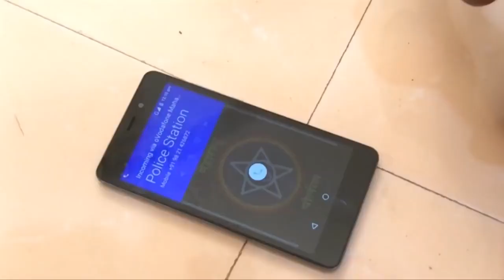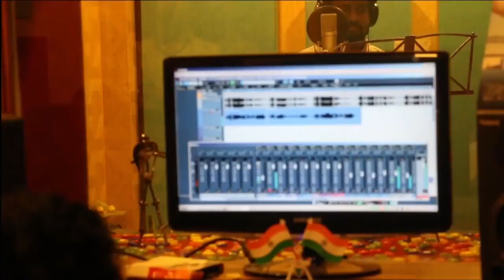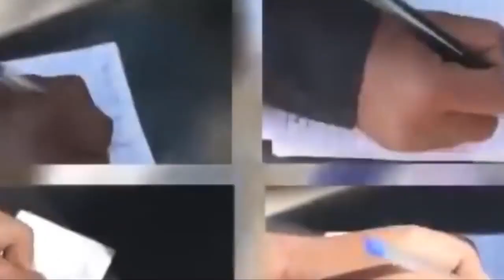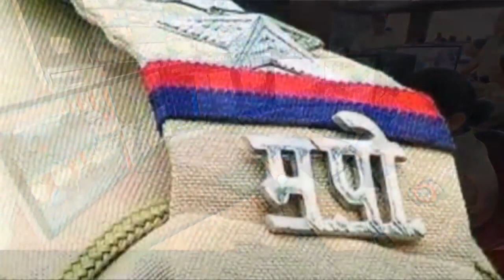HI KHAKI SHAN MAHARASHTRACHI SINGER ADARSH SHINDE LYRICS BY BALAS